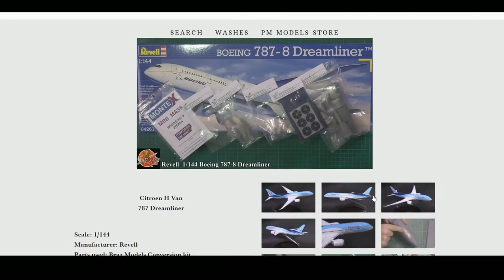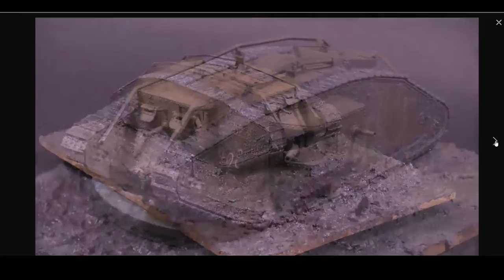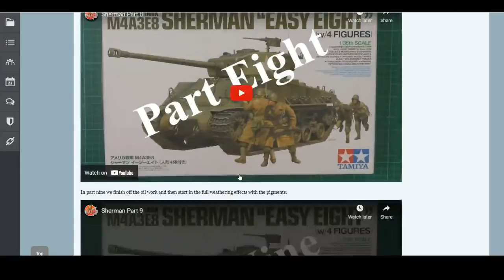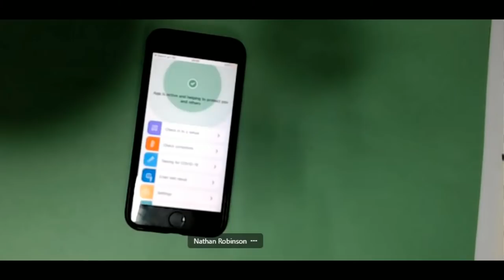Live Show 7:30pm Thursday 22nd July 2021